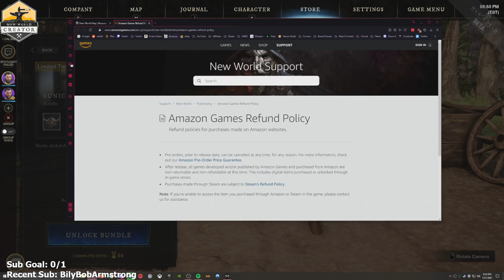New World Closed Beta - Part 2 - Let's Play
New World Closed Beta Let’s Play by Casas Plays, formerly known as CasasClay. Watch live at CasasPlays.TV

New World is an upcoming MMORPG by Amazon Game Studios set to be released in early 2021. The game was previously scheduled to launch in August 2020 after being delayed from its May 2020 release date. Set in the mid-1600s, players colonize a fictional land modeled after British America in the Atlantic Ocean. Players can scavenge resources, craft items, and fight other players. The game will be using a buy-to-play model, meaning there will be no monthly mandatory subscription fee.

Fate has summoned you to the shores of Aeternum, the Eternal Isle. Overcome the brutal legions of The Corrupted and draw battle lines with competing players in this open world MMO fraught with danger and opportunity. In a land hell-bent on your destruction, what will you do to survive? Strike out alone to forge your own heroic path, or band together, fortify, and fight.

Under the surface of Aeternum’s breathtaking landscape lay the seeds of an ancient evil that plots to erase all traces of humanity from its shores. Warriors of bygone ages, doomed adventurers, and creatures of legend have all succumbed to its corruption. It must be stopped.